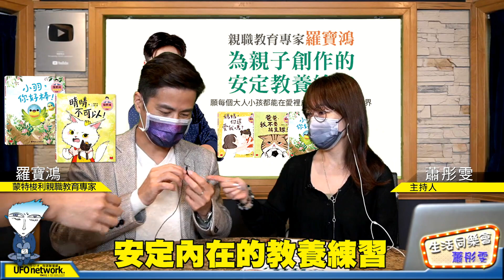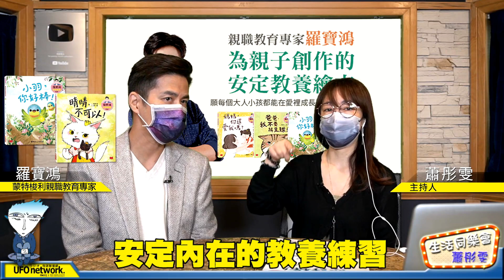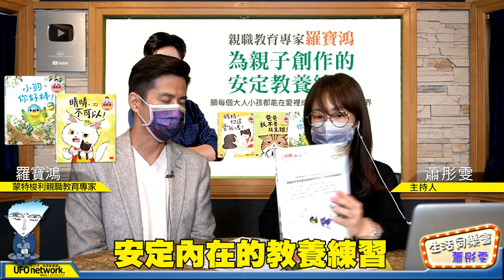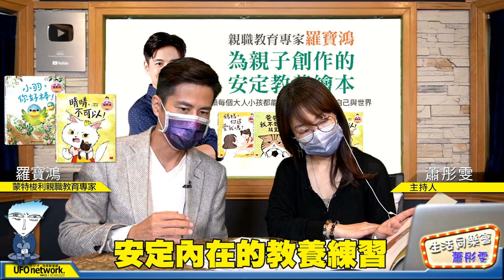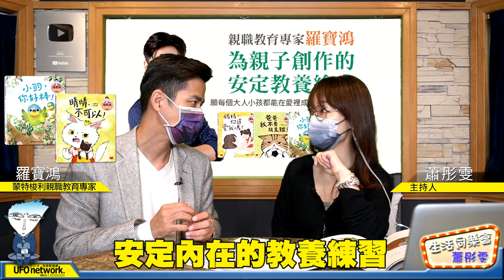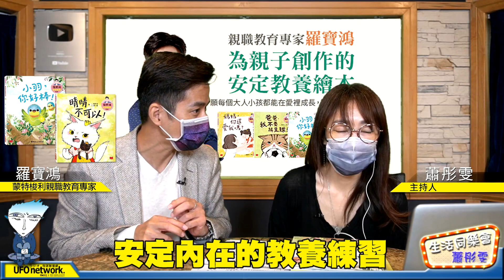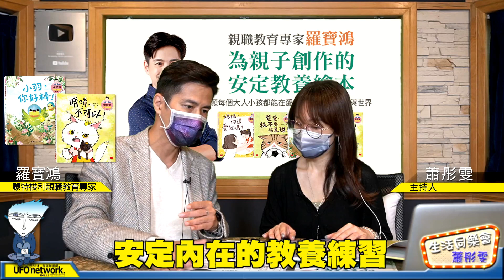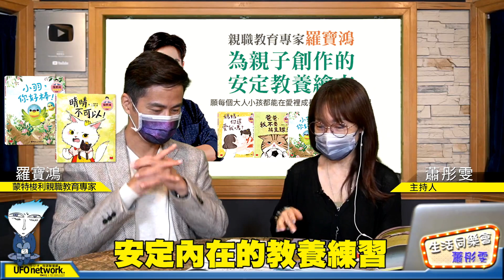飛碟聯播網《生活同樂會》 蕭彤雯 主持 2022.10.25 安定內在的教養練習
10月 25日 星期二

🎈親親我的寶貝
主題：安定內在的教養練習
來賓：蒙特梭利親職教育專家 羅寶鴻

愛的繪本故事+心的教養練習，
讓親子共讀的時光，滋養彼此心靈，
以愛共讀、用心引導，
為親子間注入滿滿的正能量，
願每個大人小孩都能在愛裡成長，
擁抱自己與世界。

‼️大臺北地區：FM92.1
‼️竹苗、花東地區：FM91.3
‼️中彰投、宜蘭地區：FM89.9
‼️雲嘉地區：FM90.5
‼️高屏地區：FM103.9
‼️澎湖地區：FM89.7